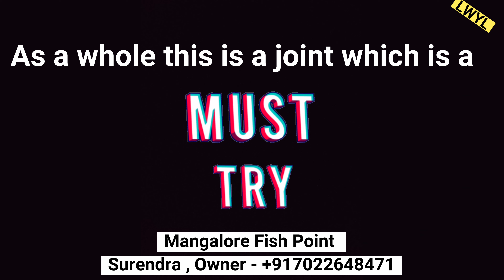Bangalore Street Food | Mangalore Fish Point Food Truck | Sahakarnagar | Neer Dosa Kaal Soup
Hello World,

This vlog is all about Mangalore FIsh POint food truck @ Sahakarnagar.

Address : Sahakarnagar railway parallel road ,next to imart.

My Gears :

Gimbal - Moza Mini

 q